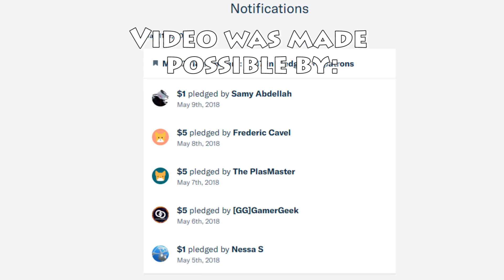*NEW* VECTOR WEAPON + NUCLEAR BUNKER UPDATE IN SURVIV.IO!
I absolutely love this game, so here is another video about the new nuclear bunker and Vector weapon/gun. The developers again did a great job designing this amazing place!

Feel free to use the DQ  tag → ▼DQ▼

♫ Music ♫
DG812 - Saitama
NIVIRO - Memes